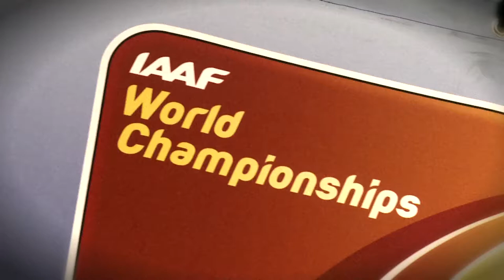Moscow 2013 - Marilyn OKORO GBR - 800m Women - Heat 1